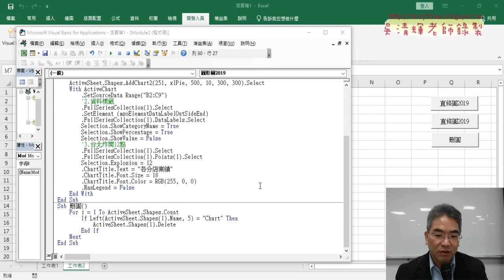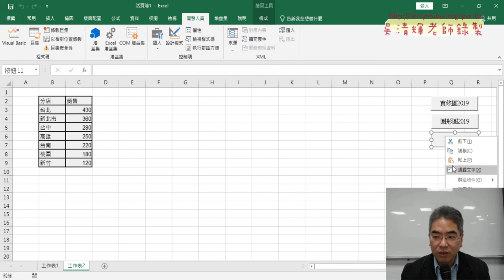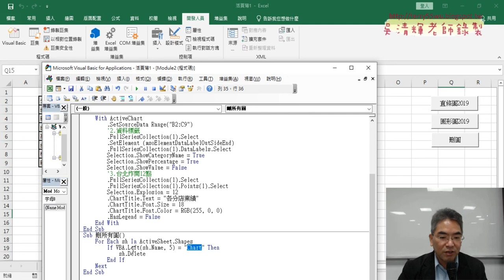05 刪所有圖VBA程式說明